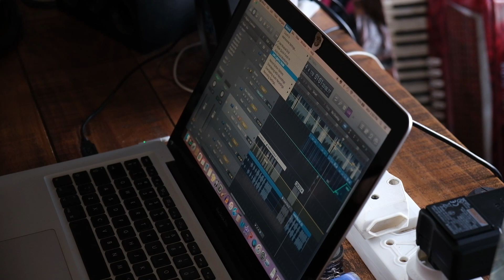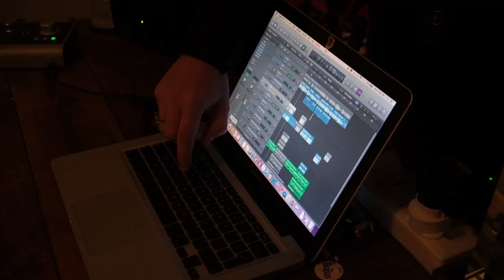Daniel Baron - The Making Of 'Lifeline' & Album Interview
Directed by: Danny Zoutendyk, Studio Chapters